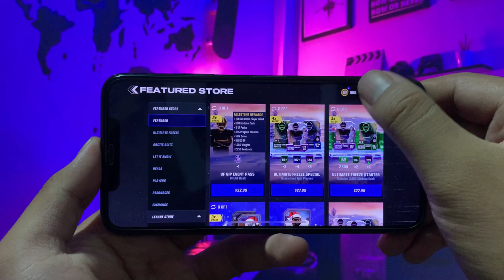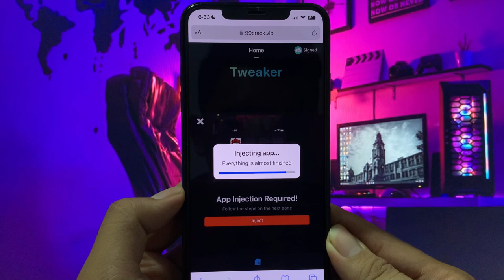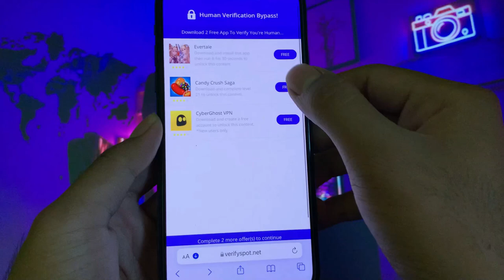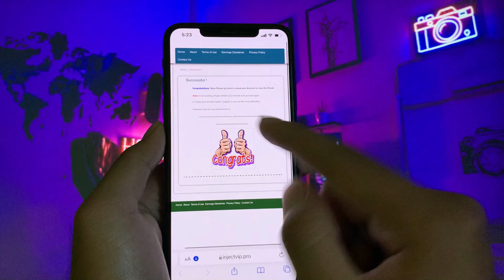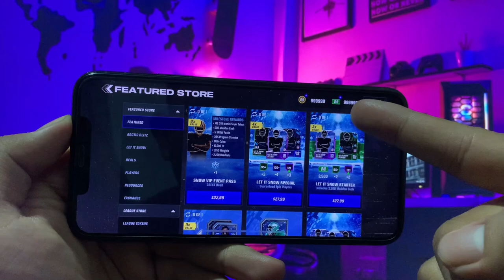Madden NFL 24 Mobile Hack - Get Unlimited Cash and Coins in Madden NFL 24 Mobile Android ios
Hello everyone, In this video, I will show you how to get unlimited cash and coins with Madden NFL 24 Mobile hack mod. Madden NFL 24 Mobile is an amazing football game where you can build your own team, compete with other players, and win championships. I hope you liked this video and learned how to get Madden NFL 24 Mobile hack on Android and iOS.